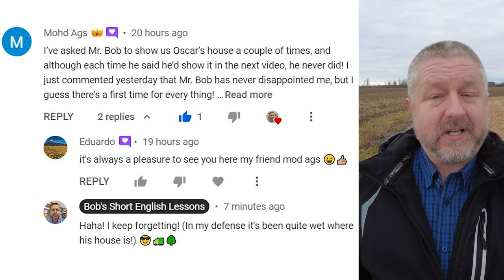Learn the English Phrase FOR THE BIRDS and the Term BIRDBRAIN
Read along to practice your English and to learn the English phrase FOR THE BIRDS and the term BIRDBRAIN

In this English lesson, I wanted to help you learn the English phrase for the birds. When we say something is for the birds, we mean that it's useless, or that it has no worth. I guess I could say that it's worthless. When you say, hey, that English lesson the other day, that was for the birds. That would mean that you thought the English lesson wasn't very good, it wasn't very valuable, you didn't get a lot out of it. It's not a nice thing to say necessarily when you say something is for the birds, because you're basically saying you don't like it, and it's worthless. I watched a TV show the other day, and, honestly, it was for the birds. It wasn't very well put together. It was kind of confusing actually, and it just wasn't very useful to me. So I would say that that TV show was for the birds.

✅If you enjoy these lessons please consider supporting me by clicking the "Support Now" button below.

The other phrase or term I wanted to teach you today is the term birdbrain. This is something that means that someone isn't very smart. You could say that birdbrain means that you are dumb or stupid. I usually use this word to talk about myself. The other day, I lost my keys, and I'm such a birdbrain, my keys ended up being in my coat pocket. I had put my jacket on instead of my winter coat, and I couldn't find my keys. I'm such a birdbrain though, I usually put my keys in my pocket, they were just in my other jacket, so I was a bit of a birdbrain. So I guess I can use this term, it's a bit of an insult to talk about myself, but I would be a little worried about using it to talk about other people, because they might feel insulted.

So to review, when something is for the birds, it means it is useless, it means it has no value, it means it is worthless. And then when you call yourself a birdbrain, you're simply saying that you're not being very smart in that moment.

Hey, let's look at a comment from a previous video. This comment is from Mohd Ags. I've asked Mr. Bob to show us Oscar's house a couple of times. And although each time he said he'd show it in the next video, he never did. I just commented yesterday that Mr. Bob has never disappointed me, but I guess there's a first time for everything. Eduardo then says it's always a pleasure to see you here, my friend, Mohd Ags, nice to see community in the comments. Very cool. And then my response, ha ha, I keep forgetting. In my defense, it's been quite wet where his house is.

So Oscar does have a house, definitely, Mohd Ags. And I know I promised actually, it might have been two or three times, I promised to show his house in a video, and there it is. He does not use his house very often. In fact, the house is way out here in the flower field, because Oscar really only uses his house in the summer. Let's take a bit of a closer look at it. He uses it, because he likes the shade. So it's actually a little bit wet inside right now. We have to clean it out, and put some dry straw in it.

It's actually, it's a luxury doghouse, it's actually insulated. So I think it definitely stays extra cool in the summer. It keeps the heat of the sun out, but that is Oscar's doghouse. And as I mentioned, I don't know if you can hear this. Let's listen. Maybe I should show you this as well. It is very muddy outside. I'm not sure if I'm giving you a good view, but out here, I'm probably making, I'm probably making all of you very, very dizzy right now, but it is very wet out in the flower field. So it was difficult to come out here. Although, Mohd Ags did ask me to show it to you way back in the winter when it was all frozen out here. So I should have done that, but hey, you know, I'm getting old, it slipped my mind. There's things that I just don't remember sometimes, but it is fun to be reminded. So thanks for that, Mohd Ags.

Let's take one more look. There's his house, but Oscar is nowhere to be seen.